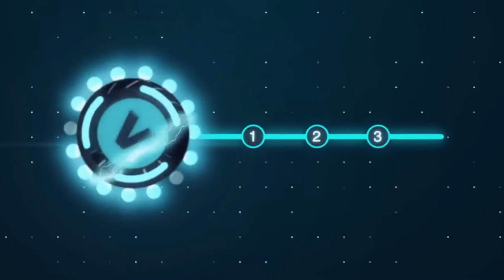Tfue VS Nick Eh 30s 1v1 in a Public Match! (Fortnite Moments)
LTC
MKoUS8B5CH1SYZrtc6KoPdWgFr3gGryFrj
ETH
0x7F6F1D0fd6060524c96D106d33645AF38C3eE984
BTC
38ASSFybbKu7NZtr2vMG7erWxErtxTVM3k
Tfue VS NickEh30s 1v1 in a Public Match!